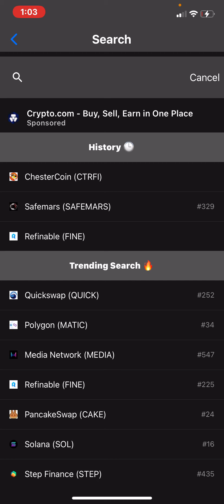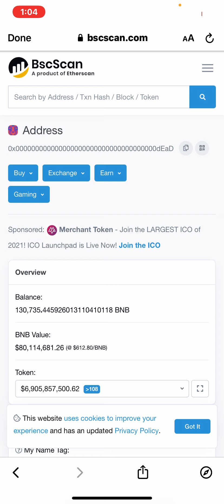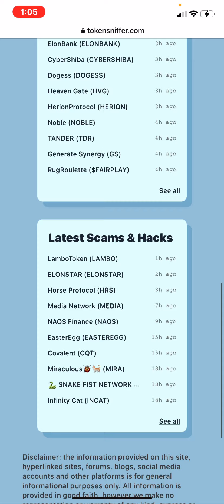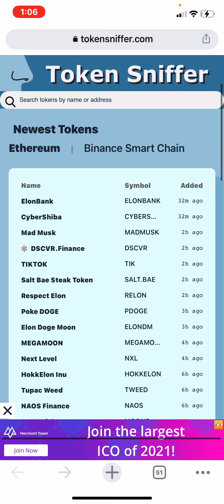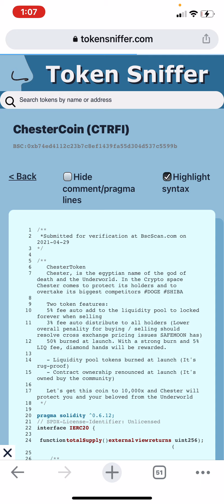CHESTER MOON TOKEN RESEARCH TRAINING 🔥🚀🚀🚀🚀